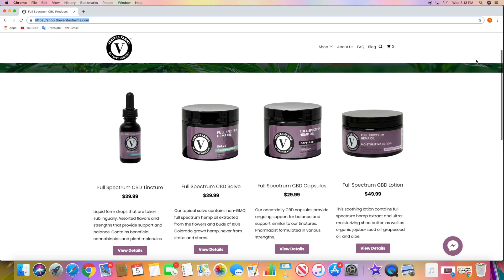Rutina Kegel para MUJERES | Fortalecer y sanar utero, suelo pélvico - bodybygia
Rutina Kegel para MUJERES | Fortalecer y sanar utero más suelo pélvico -

Vagina Fitness se debe practicar! Aprende las cosa que te ayudaran a tener un utero, vagina y suelo pélvico sano.

Bienvenidas a mi canal de Curvy girls fitness. Aqui les doy Guia para aumentar Gluteos en casa. Hacemos rutinas de Spinning, Gluteos, Piernas, Caderas, pecho, abdomen y para rebajar los gorditos de la espalda. Es dificil ser un curvy girl pero tenemos esta communidad llena de mujeres que apoyan a mujeres, no es decir que hombres tampoco no pueden subir de músculo usando mis entrenamientos. Disfruten mis recetas que ayudan subir de peso y bajar grasa abdominal. Espero que lleguen a tener un Cuerpo de Playa con Body By Gia!